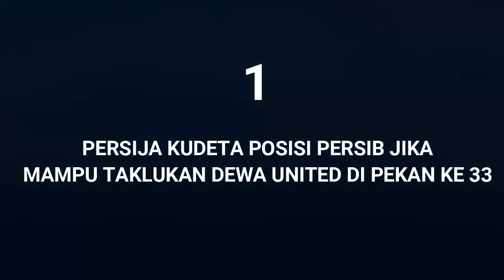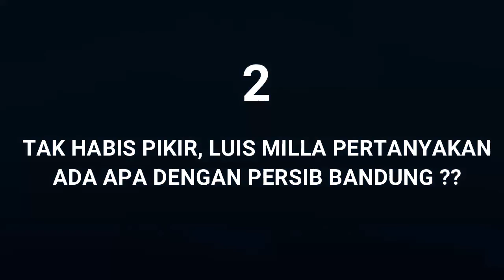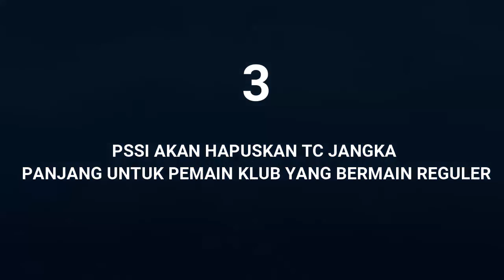PERSIJA Kudeta Posisi Persib. Ada Apa dengan PERSIB, luis milla. Hilangkan TC Jangka Panjang/BOYA